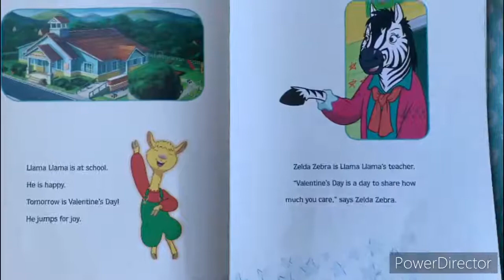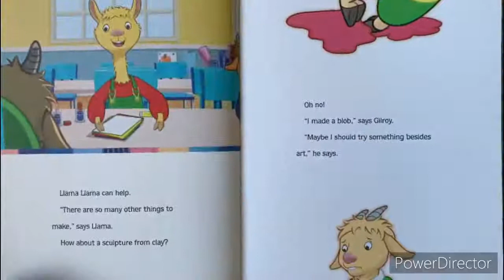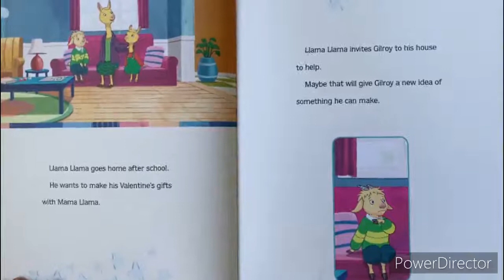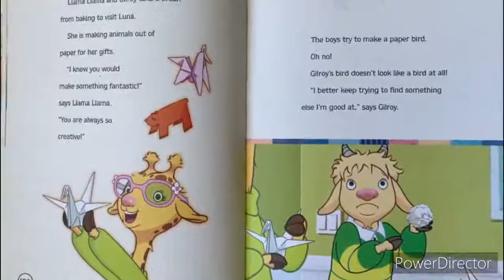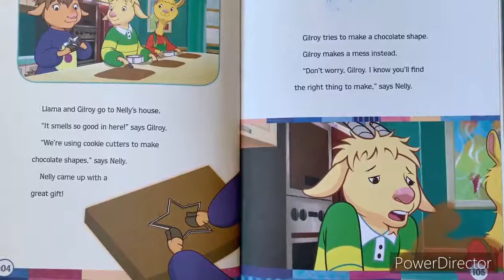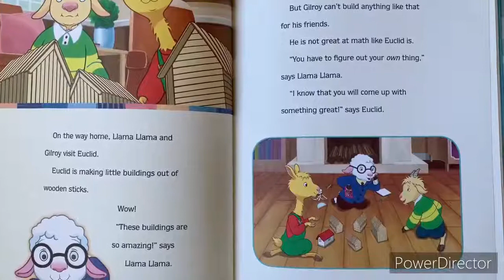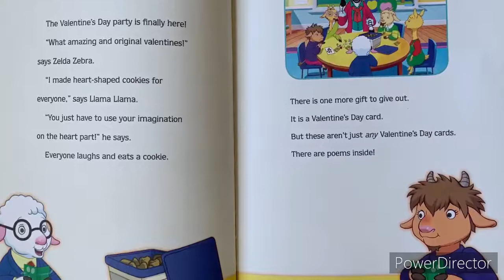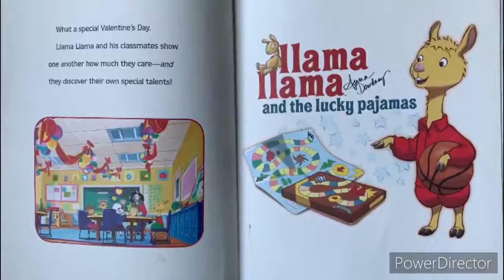Llama Llama Be My Valentine! Book by Anna Dewdne:[Read Aloud Kids Book]valentines day book for kids]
Bedtime stories [Read Aloud kids book]
valentines day book for kids
VALENTINESDAY BOOK
Read aloud kids books
kids books reading aloud
Llama Llama tells the story of Llama and his classmates learning to say "I love you!" on Valentine's Day by creating unique gifts to each other.